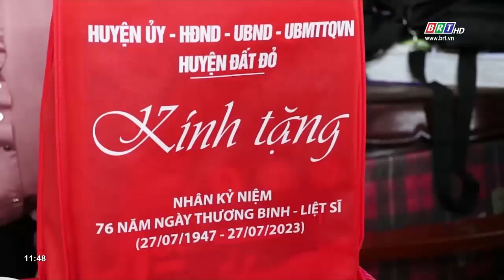Huyện Đất Đỏ thăm tặng quà gia đình chính sách nhân kỷ niệm 76 năm Ngày Thương binh- Liệt sĩ | BRTgo